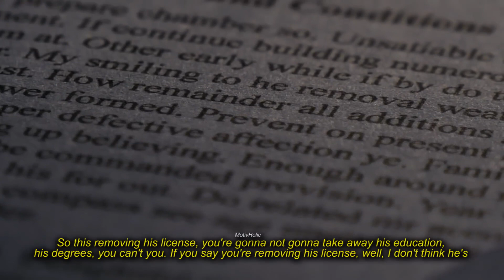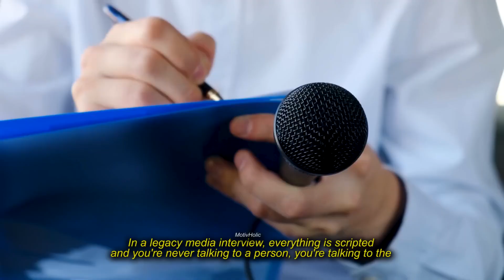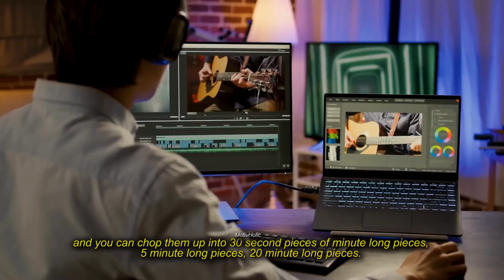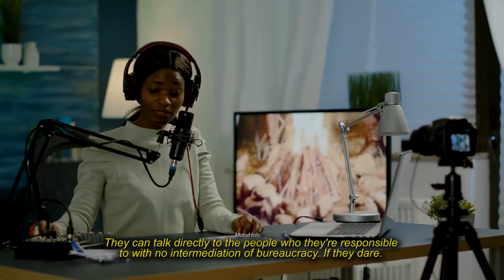Joe Rogan I Cant Believe What is Happening to Jordan Peterson